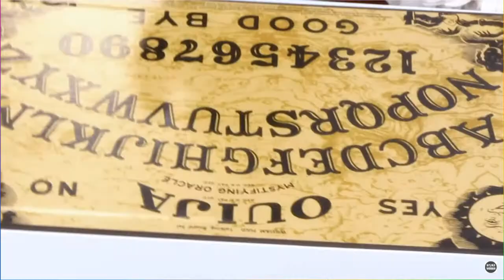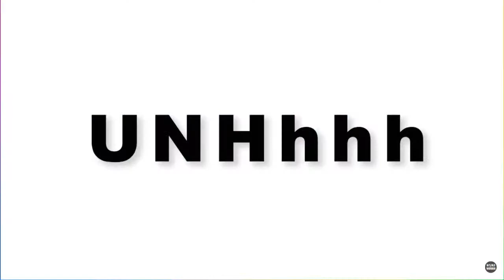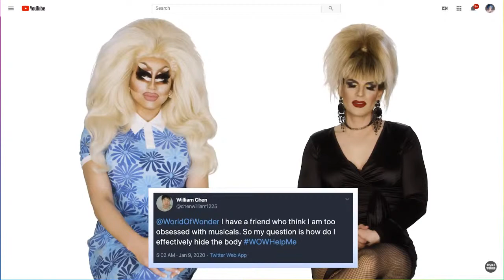Part 1 Edit for Emphasis with Ron Hill, Jeff Maccubbin, and Valentina Vee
Stream starts at 2:35
At World of Wonder, you must 👏 make 👏 your 👏 mark. Join Adobe Master Trainer Valentina Vee with Ron Hil and Jeff Maccubbin, editors of "UNHhhh" for a lesson in editing for emphasis in Premiere Pro.
💥 For upcoming stream topics and to sign up for reminder emails